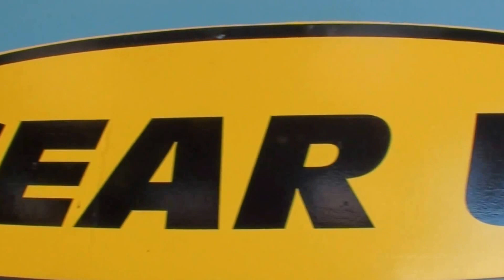My Sydney AU & NZ Trip Highlights Oct 2k14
My Australia and NZ Trip oct 2014
Highlights!

Hobbiton
Skydiving
JT Concert